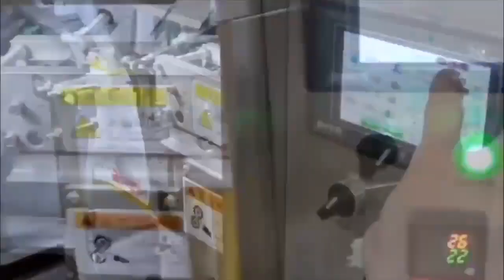Automatic Cocoa Powder Premade Pouch Pickup Open Fill Seal Packing Machine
Automatic Horizontal Milk Sauce Water Pre-Made Bags Packing Machine
Horizontal Pre-made Sachet Liquid Curry Ketchup Chili Beef Sauce Paste Packaging Machine
Automatic Horizontal Premade Pouch Dry Food Stuffs Packing Machine For Cookies
Horizontal Premade Pouch Packing Machine for Peanut Butter